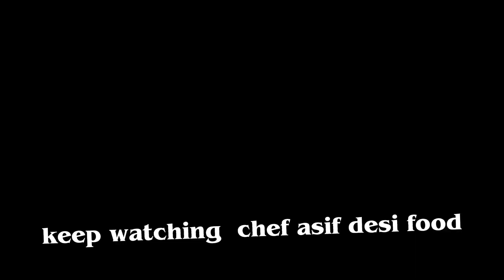pratha recipe by chef asif desi food